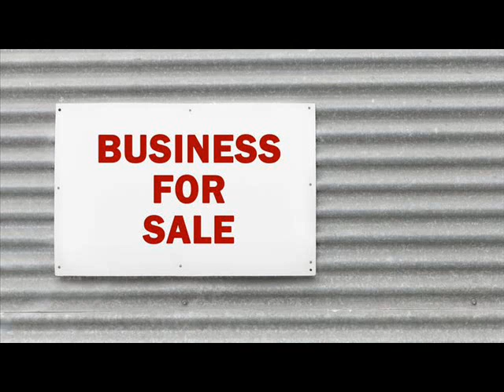Businesses For Sale Bennington Wyoming New York.wmv